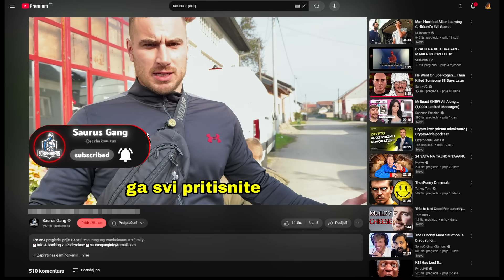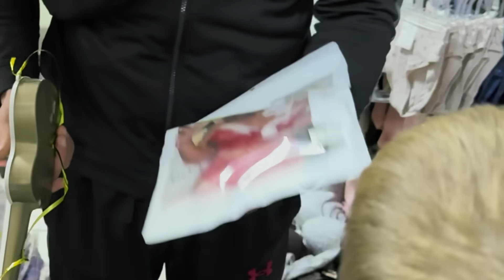24 SATA U KINESKOJ TRGOVINI